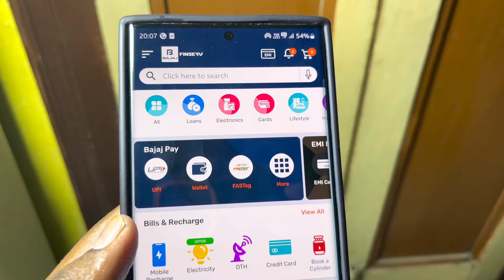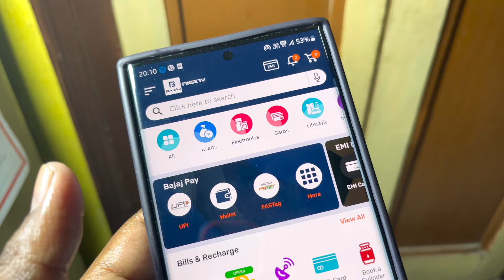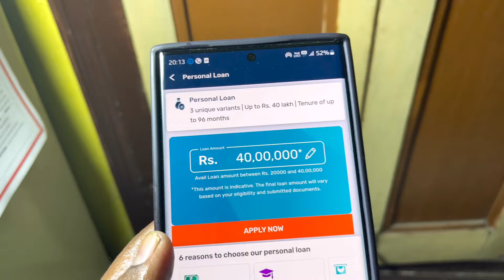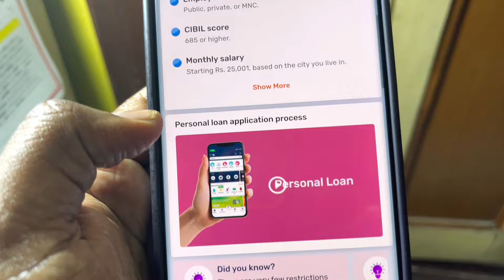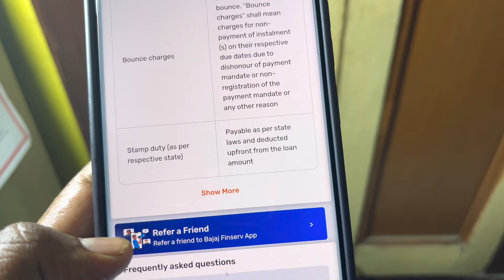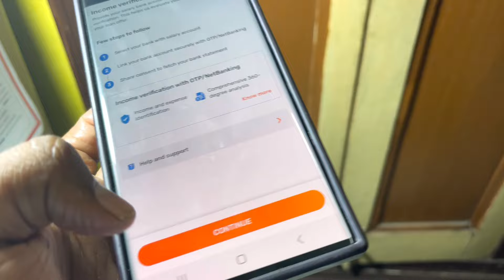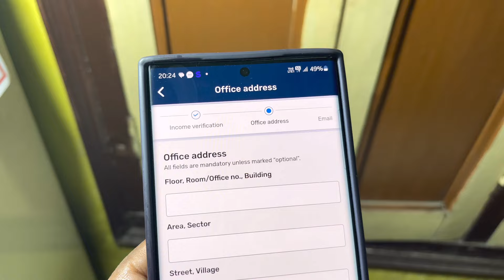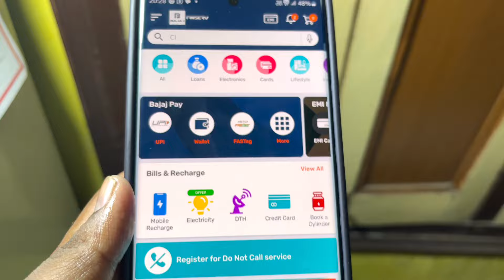Bajaj Finance Personal Loan 2024 | Bajaj Finserv Personal Loan Kaise Le | Bajaj Finance Loan Kise Le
Bajaj Finance Personal Loan 2024 | Bajaj Finserv Personal Loan kise Le | Bajaj Finance Loan kise Le

Looking to apply bajaj personal loan in 2024? Look no further! In this video, we discuss how to apply Bajaj Finserv personal loan in 2024. Whether you're planning a wedding, dream vacation, or home renovation project, Bajaj Finance is here to help. Learn everything you need to know about Bajaj Finserv personal loans including eligibility criteria, interest rates, and application process. Stop wondering "Bajaj Finserv Personal Loan Kise Le" and start your journey towards financial freedom today. Watch now to find out how to get a Bajaj Finance personal loan 2024.

bajaj finance loan kaise le 2024
bajaj finance loan
bajaj finance personal loan apply online
bajaj market personal loan online apply
bajaj finserv personal loan interest rates
bajaj finserv loan kaise le
bajaj fiannce loan details
bajaj personal loan kaise le
bajaj finserv personal loan online apply